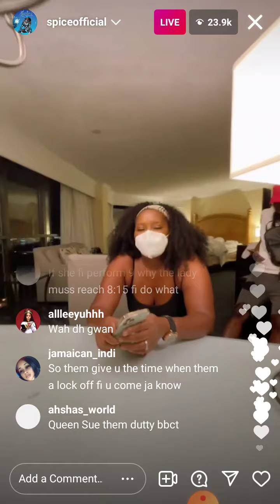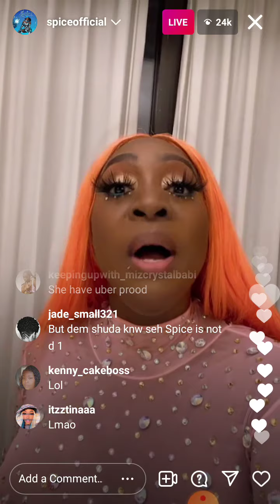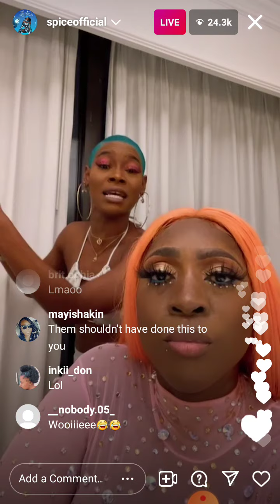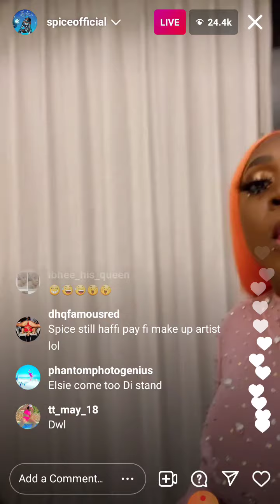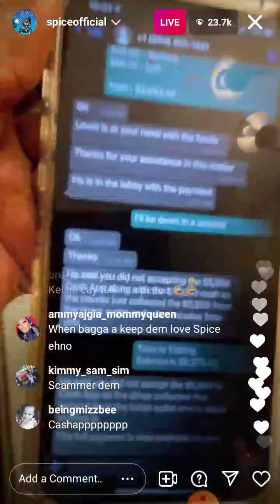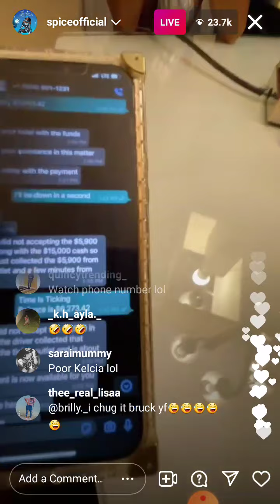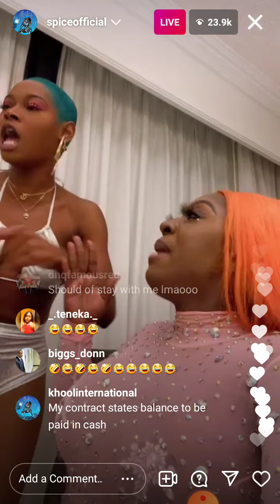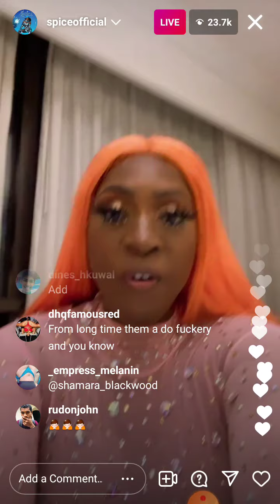Spice vs Chug it. Chug it set to sue spice for missing perfomance.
Chug it set to sue spice for missing perfomance. Spice explains why she missed her performance.